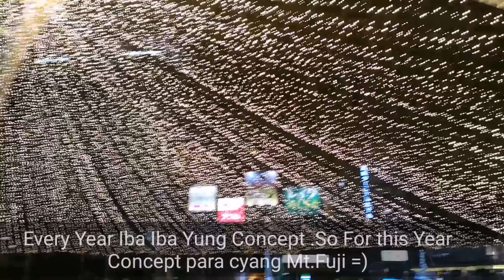Christmas In November. Early Christmas Gift Mula Kay Mister❤️